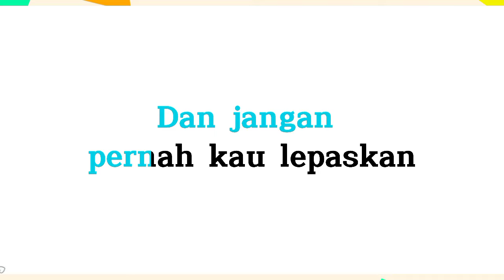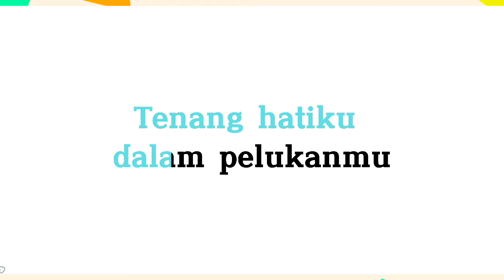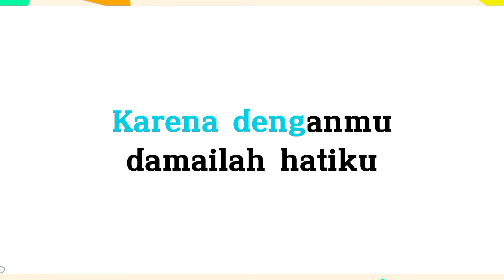Haico |Bahagia bersamamu|Karaoke|Accoustic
Singer  : Haico
Title      : Bahagia bersamamu
writing song : Dody
background thumbnail : pinterest

kunjungi juga
*Original song*

Lagu ini dibuat versi gitar akustik.